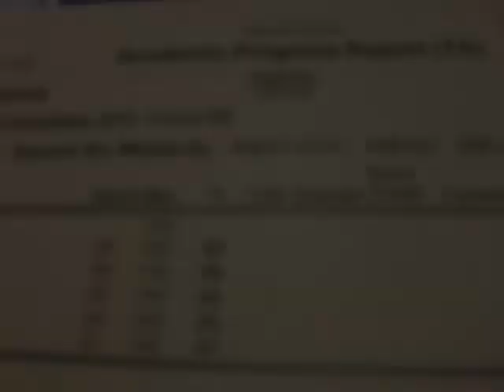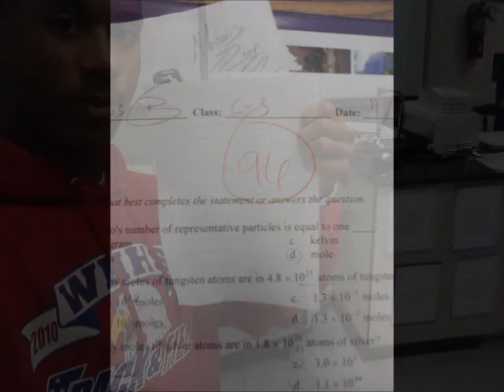Studying Motivation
science project. extra credit. Hard work